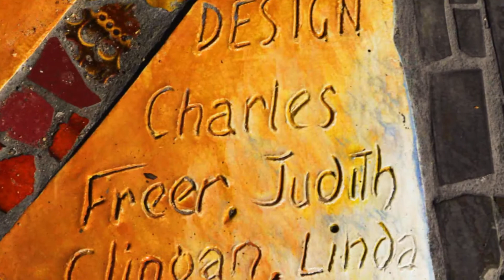Birrigai Mosaic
Birrigai Outdoor School's huge mosaic which tells the history of life on Earth.